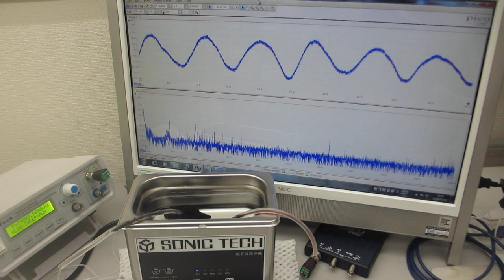超音波洗浄器（４２ｋＨｚ ３５Ｗ）の非線形現象をダイナミックに制御する技術（超音波システム研究所）